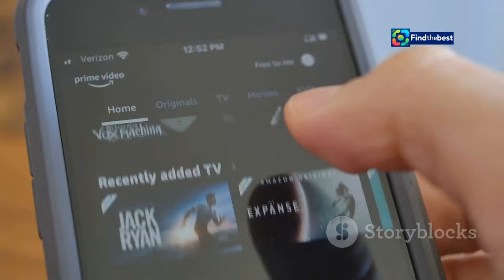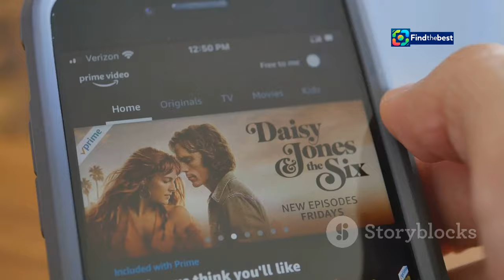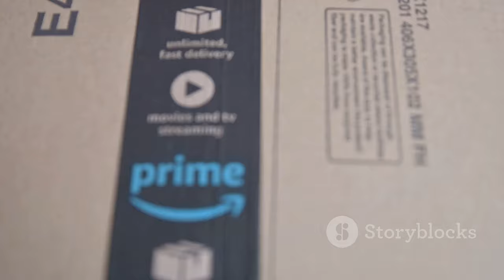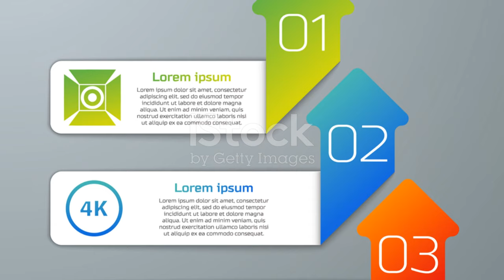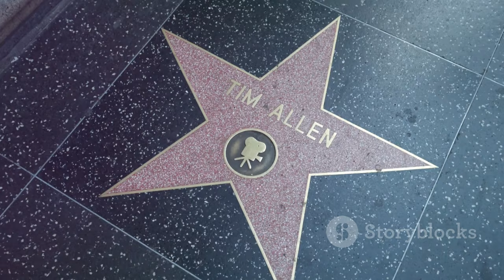7 Must-Watch New Movies on Prime Video with 90% or Higher on Rotten Tomatoes!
OUTLINE:
00:00:00 Intro
00:00:36 A Bear's Tale of Triumph
00:01:57 The Last Wish – Nine Lives, Endless Adventure
00:03:32 A Classic Heist with a Cockney Twist
00:04:54 Eastwood's Urban Western
00:05:51 A Hilarious Cross-Country Mishap
00:07:15 A Darkly Comic Look at High School Politics
00:08:56 Boldly Going Where No Parody Has Gone Before
00:09:40 Outro

7 Must-Watch New Movies on Prime Video with 90% or Higher on Rotten Tomatoes!

**YouTube Video Title (Danish):** 7 Must-Watch Nye Film på Prime Video med 90% eller højere på Rotten Tomatoes!

**Category:** Entertainment

**Description (English):**
🎬 Get ready for a movie night like no other! In this video, we’re diving into the **7 new movies on Prime Video** this September that have received a **90% or higher rating on Rotten Tomatoes!** 🍿 From family favorites to hilarious comedies, there's something for everyone in this lineup.

Join us as we explore the incredible films like **"Paddington 2," "Puss in Boots: The Last Wish," and many more!** Don’t forget to like, subscribe, and hit the bell for notifications on our latest movie recommendations! ⭐️

**Description (Danish):**
🎬 Gør dig klar til en filmaften som ingen anden! I denne video dykker vi ned i de **7 nye film på Prime Video** denne september, der har modtaget en **90% eller højere vurdering på Rotten Tomatoes!** 🍿 Fra familievenlige favoritter til sjove komedier, der er noget for enhver smag i denne lineup.

Følg med, mens vi udforsker de fantastiske film som **"Paddington 2," "Puss in Boots: The Last Wish," og mange flere!** Glem ikke at like, abonnere og trykke på klokken for at få notifikationer om vores nyeste film anbefalinger! ⭐️